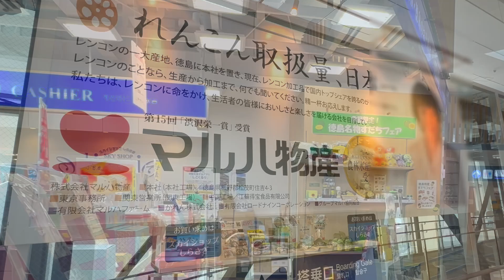阿波おどり空港Tokushima Awa Odori Airport 도쿠시마 아와오도리 공항